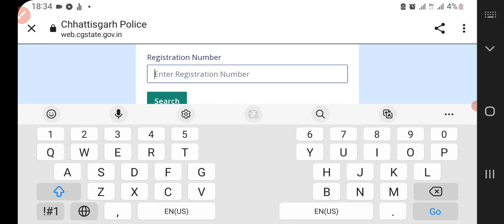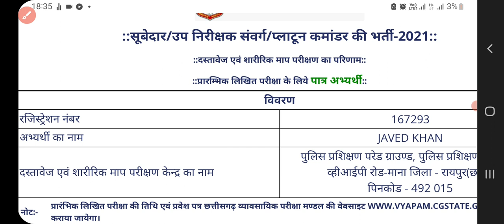cg si result out | cg si exam update 2022 | cg si bharti update 2022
इस वीडियो के माध्यम से मैंने सब इस्पेक्टर  शारीरिक नाप जोक  परीक्षा के रिजल्ट के बारे में बताया है